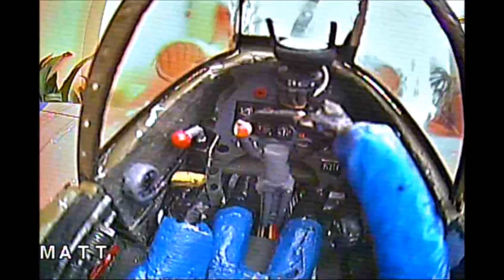SPITFIRE INDOOR FPV TEST II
Better lighting this time, plus a test with the central canopy section on as well...works perfectly, though still need to cut away the front screen before fitting.